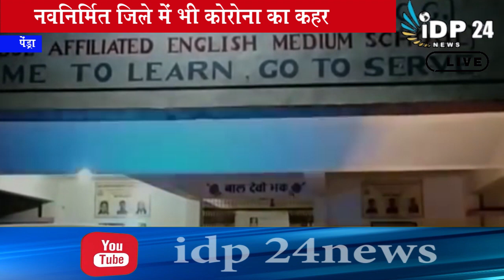Chhattisgarh coronaupdate: gaurela Pendra marwahi me bhi 3 positive case aaye Samne